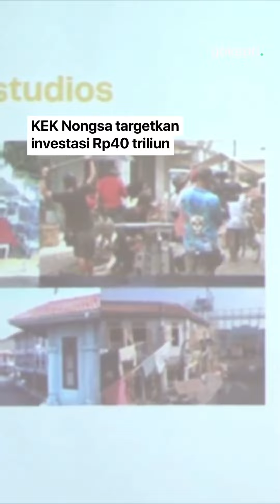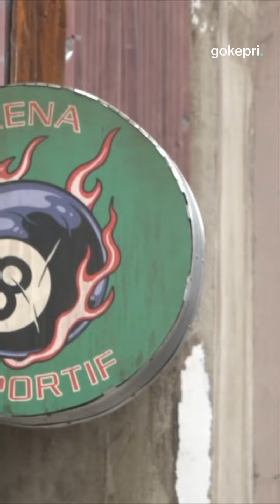KEK Nongsa targetkan investasi Rp40 triliun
PT Taman Resor Internet selaku Badan Usaha Pembangun dan Pengelola KEK Nongsa menyebut nilai investasi Kawasan Ekonomi Khusus Nongsa ditargetkan mencapai Rp40 triliun pada 2032 mendatang.